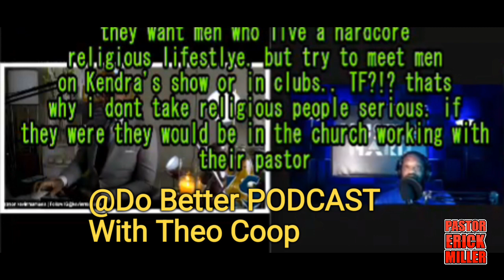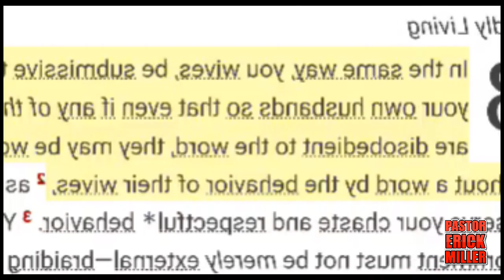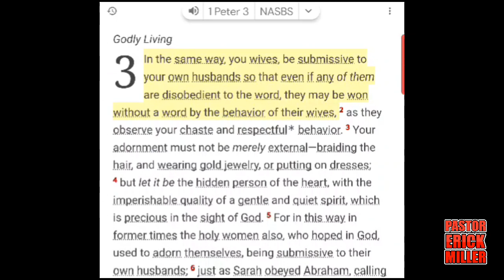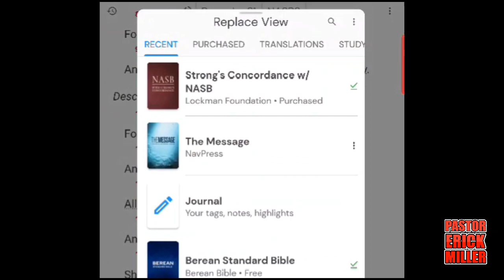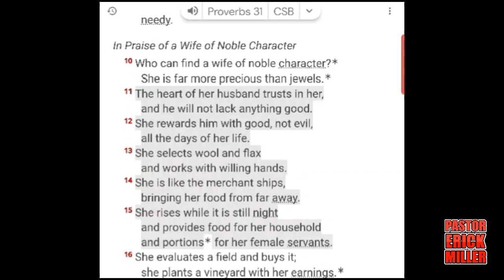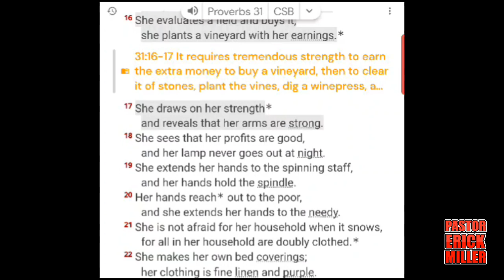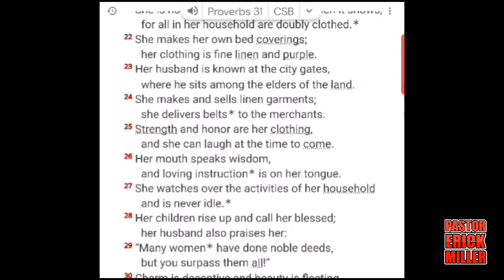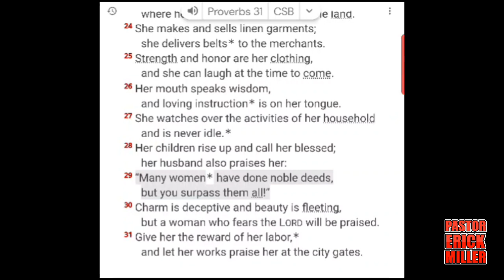How Women Murdered Marriage in America! Jesus Can't Save These Hoes Part One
Marriage sucks and it is 100% women whom are responsible! don't believe me? the Bible echoes this as it speaks about marriage indepth. can Jesus save these hoes? Will women be tried and convicted for their assault on the first union of Adam and Eve. let's watch Kevin Samuels blow apart a son aller Christian woman with the magnificent @TheDoBetterPodcast
Brother Coop absolutely tears down the myth of the Christian woman.

Your Pastor Erick